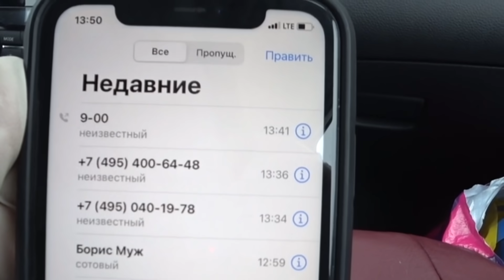МОШЕННИК от СБЕРА бросил трубку / Дочь задолбала мошенника январь 2021 г.